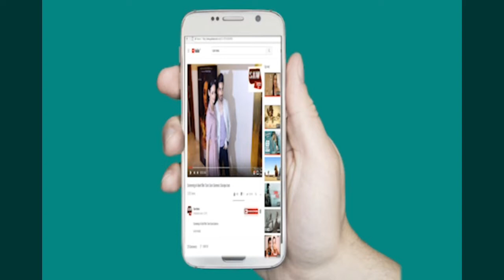Shantanu Maheshwari And Vrushika Mehta Hot Romance | On location Shoot Of Music Video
Shantanu Maheshwari & Vrushika Mehta Hot Romance - Onlocation Music Video Shoot